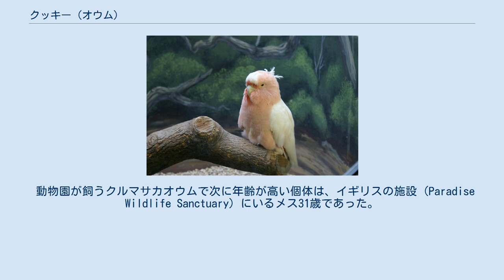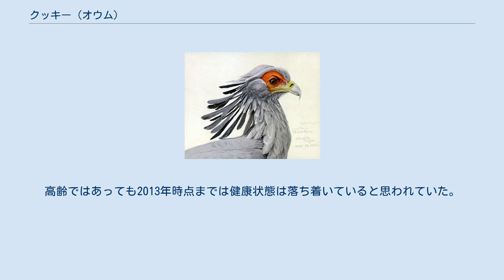クッキー (オウム)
クッキー (Cookie (英) 1933年6月30日 – 2016年8月27日) はオスのクルマサカオウムで、アメリカ合衆国イリノイ州シカゴ市近郊のブルックフィールド動物園 (Brookfield Zoo) で飼育された。
同種の鳥類では異例の長命を記録、2015年6月に82歳になると飼育下のオウムで最高齢に達したとされた。
また鳥類の寿命の記録でもいちばん長生きの一羽に当たり、世界で最も高齢のオウムとしてギネス世界記録の認定を受ける。
 動物園が飼うクルマサカオウムで次に年齢が高い個体は、イギリスの施設 (Paradise Wildlife Sanctuary) にいるメス31歳であった。
民間団体世界オウム基金 (World Parrot Trust) の発表では、人が飼う場合の寿命は長くて平均40–60歳とされる。
 ブルックフィールド動物園のクッキーは2016年時点で、開園当時から飼われてきた唯一の生き物である。
1934年にオーストラリアのニューサウスウェールズ州タロンガ動物園からブルックフィールド（英語）の動物園に購入され、その年に1歳になった。
 高齢に達するとヒトも動物もかかりやすい疾患として変形性関節症ならびに骨粗相症が知られており、クッキーは2007年に両方を発症していると診断されると治療と栄養改善がほどこされた。
ただ骨粗相症の原因には、オウムの必須栄養素の充分な知識がなかった時代に40歳前後まで種子のみ与えた影響が出た模様である。
 体調管理のため来園者への展示は週末に限定する時期を経て、2009年に「引退」を迎える。
展示ケージに移さない日はクッキーの食欲が回復し態度がいきいきして、ストレスが下がった様子を職員が観察した結果である。
そこで同園「木で暮らす鳥の家」Perching Bird House 棟の飼育員室に設けた生活スペースで日々を送らせ、毎年6月恒例のクッキーの誕生祝いなど特別な機会のみ展示することになった。
高齢ではあっても2013年時点までは健康状態は落ち着いていると思われていた。
 83歳を過ぎた2016年8月27日に死亡 、ブルックフィールド動物園は記念像の除幕式を翌2017年9月に催している。